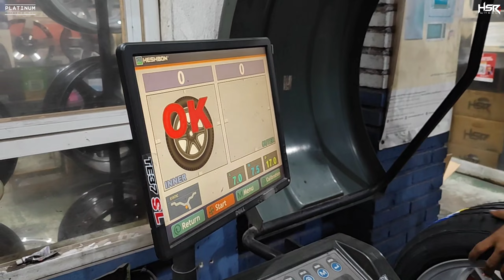NISSAN LIVINA X-GEAR USE VELG HSR WHEEL RING 17 + BAN 205 50 || Makin tambah ganteng dan manis,!!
NISSAN LIVINA X-GEAR UPGRADE KE VELG HSR WHEEL RING 17, MAKINN KERENN AJA NIH BOSSQUU, DI JAMIN GANTENG DAN GAGAH BANGET, LIVINA PASANG VELG BARU RING 17, MANTAP BANGET MOFIPAN MANIS, COCOK BUAT NISSAN LIVINA,
Jika anda suka dengan video nya jangan lupa Like, Komen, Share, Subcribe, kritik dan saran sangat dibutuhkan untuk dapat mengengembangkan kreaktifitas dan wawasan kami dengan baik, agar channel ini dapat berkembang, dan jangan lupa juga nyalakan tombol lonceng nya supa tidak ketinggalan update video terbaru dari kami setiap harinya. Jika ada yang perlu ditanyakan silahkan bisa bertanya di kolom komentar. Terima kasih !

MODIFIKASI MENGGUNAKAN ;
VELG SEPULU HSR
RING : R17X75
HOLE : H8X100-114,3
ET 40
COLLOUR : SMFL
BAN ACCELERA PHI
2055 50 ZR17 93W XL